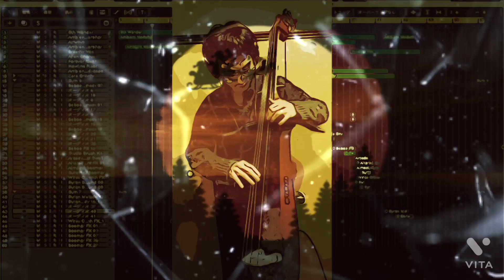【アップライトベースSLB200・オリジナル曲】夕映は美しいと感じているイメージ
オリジナル曲を演奏しました。
トラックはLogic Proで作っています。